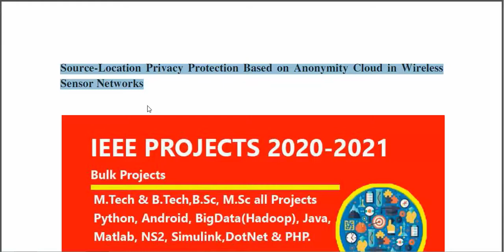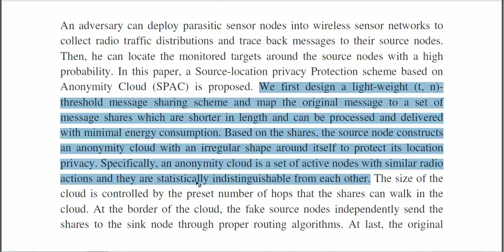Source location privacy protection based on anonymity cloud in wireless sensor networks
3IEEE PROJECTS 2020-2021 TITLE LIST

 * Complete Source Code
 * Complete Documentation
 * Complete Presentation Slides
 * Flow Diagram
 * Database File
 * Screenshots
 * Execution Procedure
 * Readme File
 * Video Tutorials
 * Supporting Softwares

Support Specialization
 * 24/7 Support
 * Ticketing System
 * Voice Conference
 * Video On Demand
 * Remote Connectivity
 * Document Customization

College Projects
Student FinalYearProjects